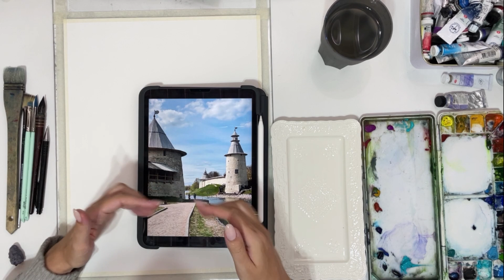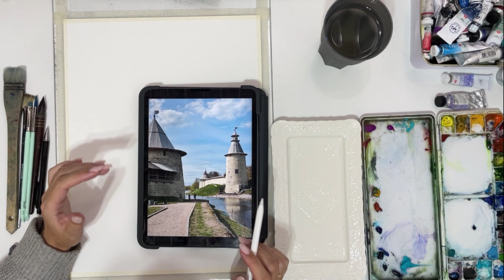Мастер-класс по акварели "Псковский кремль"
ПРИГЛАШАЮ ВАС В ШКОЛУ АКВАРЕЛИ И ЛИНЕЙНОЙ ПЕРСПЕКТИВЫ OVCHINNIKOVA-SCHOOL

Референс!

Хештеги для публикации работ